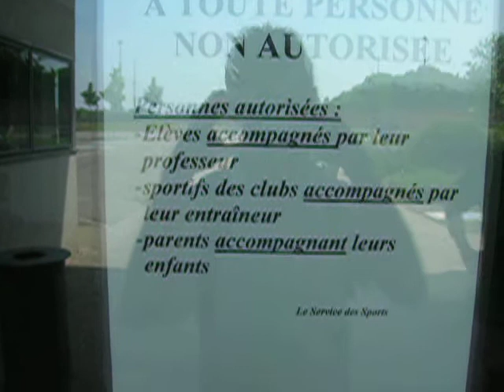déguisement in the complex sportif